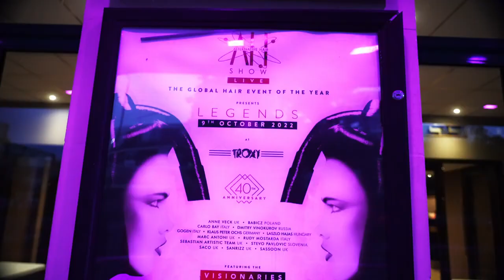40 edycja Alternative Hair Show - backstage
Przedstawiamy Backstage z 40 edycji Alternative Hair Show, którego byliśmy uczestnikami 9 października 2022r. Jubileuszowa edycja odbyła się w Teatrze Troxy w Limehouse, East London.

Wraz z niesamowitym zespołem, stworzyliśmy pokaz "Neuron", któremu należą się ogromne podziękowania: Michał Piróg, Bartosz Figurski, Tomasz Gawęcki, Piotr Abramowicz, Kornelia Maria Lech, Stefano Silvino, nasz sponsor Wella Professionals Polska, ART FM, Piotr Dębski Ewelina Jędrysiak, Gabi Zalewska i oczywiście cały Babicz team.